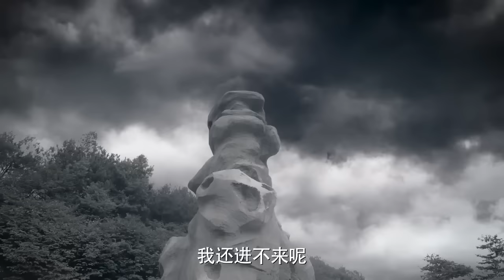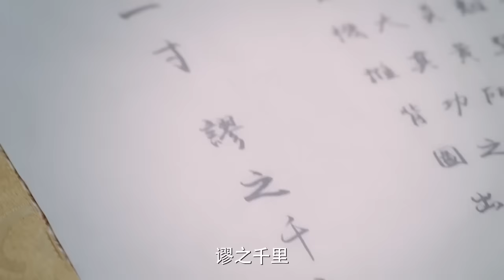高手身怀失传驭火神功，数十人围攻难伤分毫！⚔️